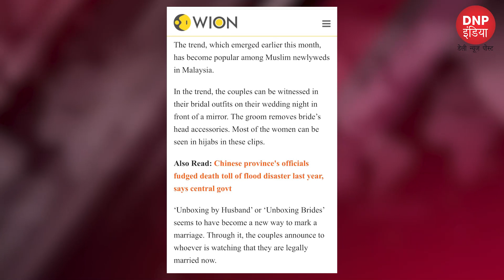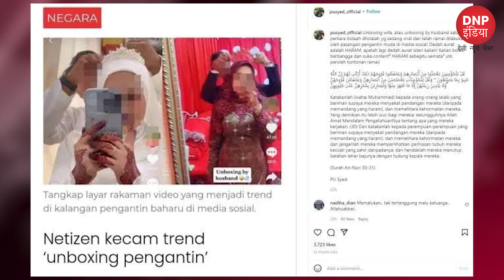Viral: Unboxing by Husband’: Viral trend on TikTok in Malaysia Slammed || DNP INDIA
VIRAL: ‘Unboxing by Husband’ Trend Faces Backlash